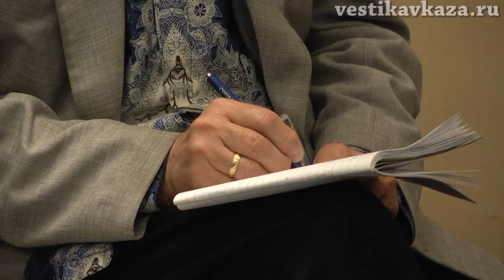Иран является ключевым игроком в Сирии